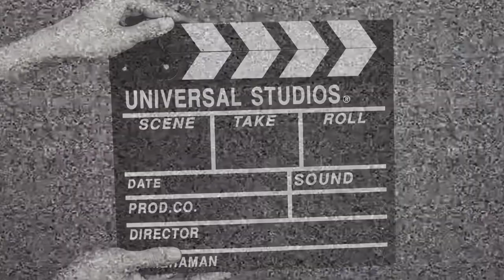Поздравляем с 8 марта!